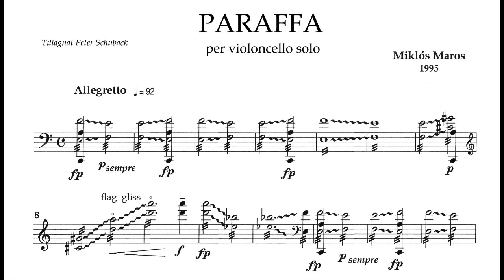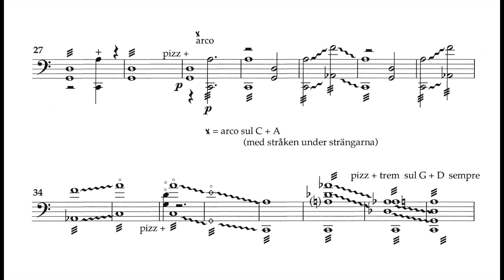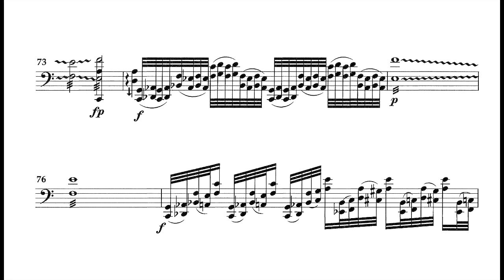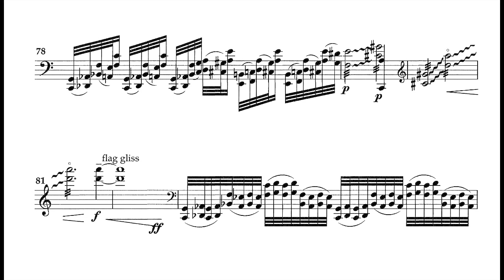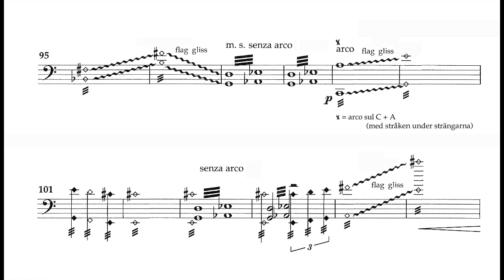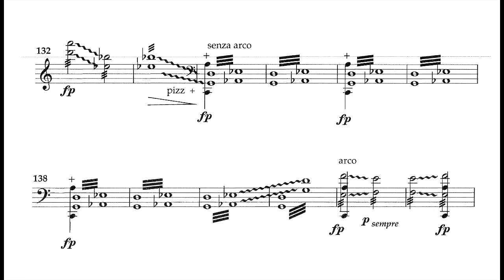Paraffa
Miklós Maros
Paraffa for cello solo

Peter Schuback - cello